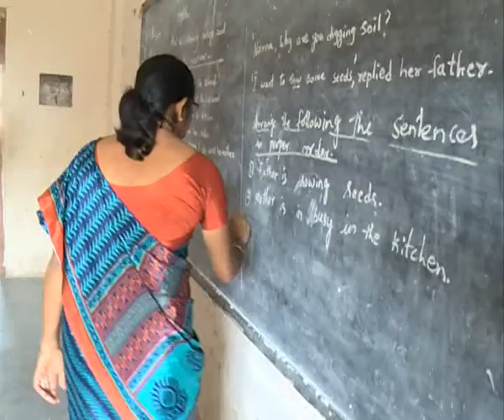Education and Classes In Government High School